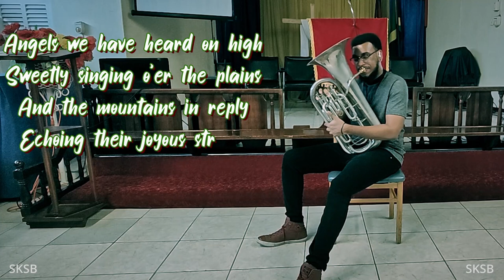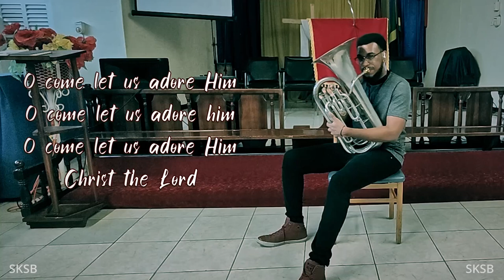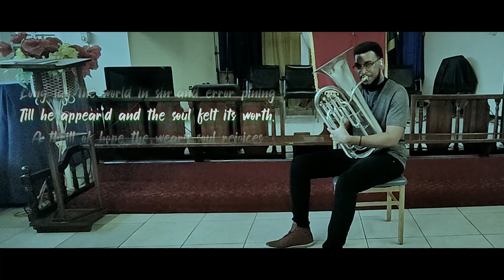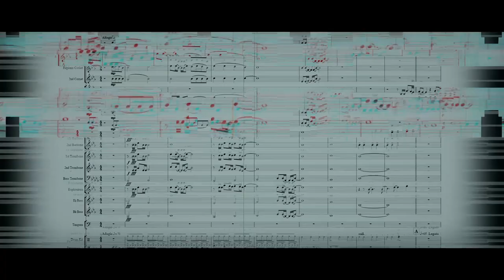Angelic Christmas | Gregory King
The 3rd and final video in the SKSB Christmas Series (or at least until 2025).